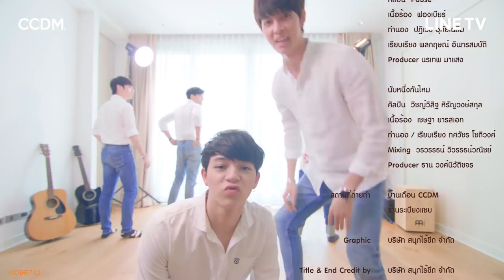2Moons The Series Special Episode [ Full ]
From Line TV